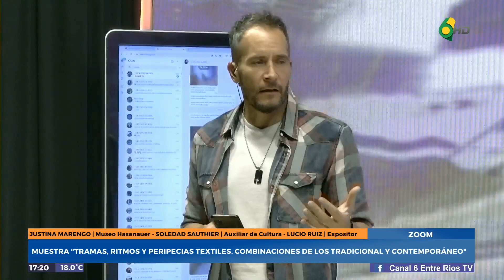TT6 - Muestra Tramas, ritmos y peripecias textiles. Combinaciones de lo tradicional y contemporáneo